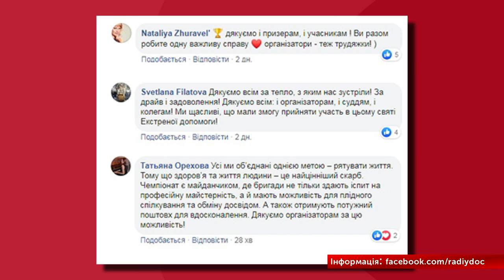Тема дня 01.10.2019 Відкритий чемпіонат бригад екстреної медичної допомоги на Дніпропетровщині